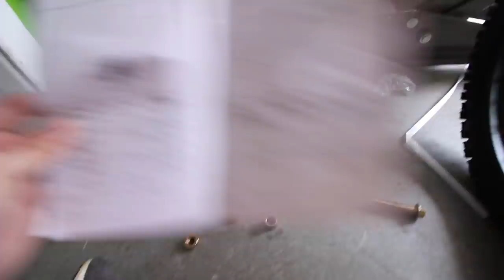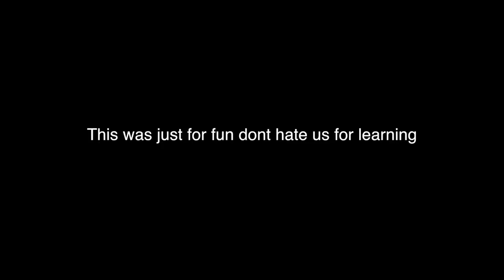UNBOXING My New Apollo 125cc Pit Bike! How To Put Together Apollo 125cc Pit/Dirt Bike!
Video Title: My New Pit Bike! How To Put Together Apollo 125cc Pit/Dirt Bike!